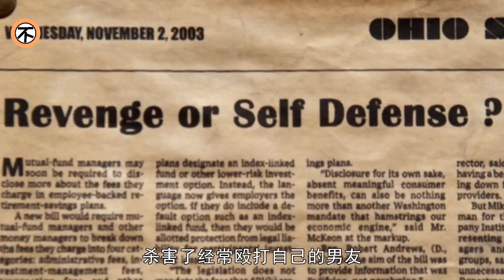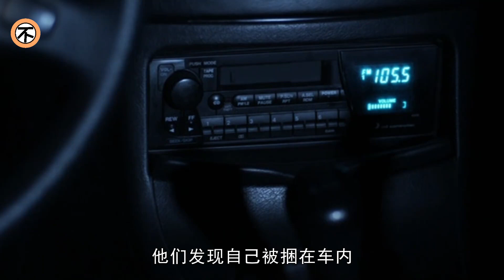30多天沒飯吃，女子和陌生人被囚禁地下，是選擇餓死還是吃隊友！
饑餓難耐 Hunger (2009)
導演: Steven Hentges
編劇: L·D·高菲岡
主演: 洛裏·海瑞 / 林登·阿什比 / 喬·埃根德爾 / Julian Rojas